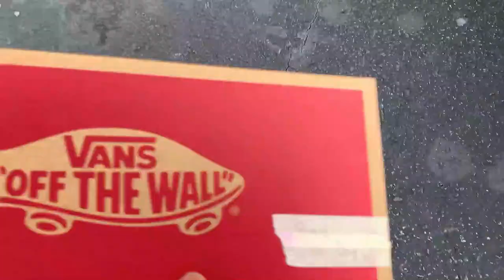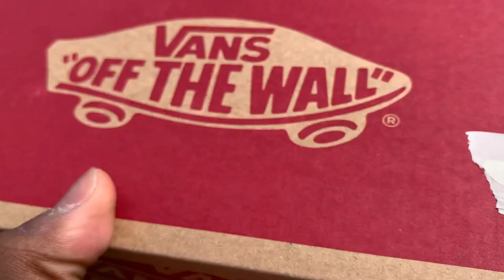Custom Butterfly VANS‼️🖌️👟